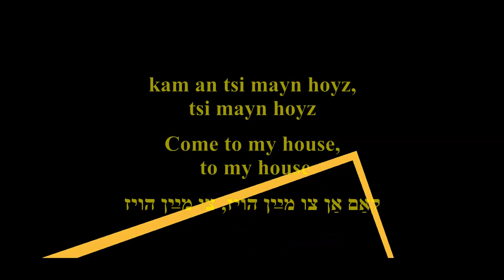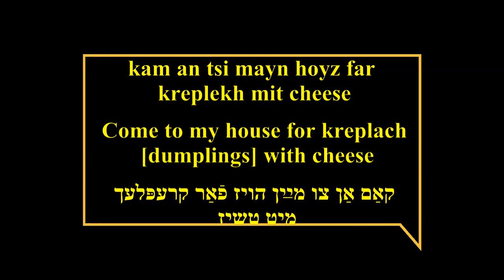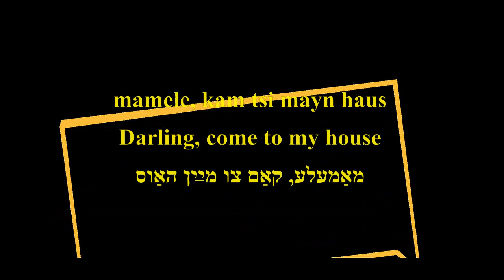LEO FUCHS’s humorous Yiddish (Yinglish) klezmer parody of "Come on-a My House"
English Lyrics by William Saroyan
Yiddish Lyrics attributed to Leo Fuchs
Original song link is at the end
Translation here is more or less literal.

Recorded by RCA Victor 53-2516-A
kam an tsi mayn hoyz, tsi mayn hoyz
aym gonna giv yu matse bray
ikh vel dir gibn a pitse fin galitsye
mit a fetn marakhbayn
oy, kam an tsi mayn hoyz, vest nemen a nash
kam an tsi mayn hoyz far a humentash
ikh vel dir gibn gefilte fish mit a heyse knish
oy, kam an tsi mayn hoyz far beygl mit laks
kam an tsi mayn hoyz  we’ll open a box
in es a shtikele kishke
ikh vel dir gibn a pipikl mit zalts
vus darfsti in droysn shtayn
ikh vel dir gibn petshe mit knobl
vesti shmekn zeyer fayn
oy, kam an tsi mayn hoyz, ketsele, please
kam an tsi mayn hoyz far kreplekh mit cheese
in lomir beyde tseflikn dort a tshikn
in mir veln zikh derkvikn
kam an tsi mayn hoyz far genzenem haldz
kam an tsi mayn hoyz far grivn mit shmalts
ikh vel dir gibn milekh mit bir
gehakte leyber hob ikh oykh
mit gehakte tsures far dir
in bromo zeltser in alka zeltser
bakarbonate sode in  botl mit magnizhia
in evriting, evriting
mamele, kam tsi mayn haus
TRANSLATION
by ARYE MENACHEM
Come to my house, to my house
I’m gonna give you a matzah brei [fry, with eggs]
I’m gonna give you jellied meat from Galicia (Western Ukraine)
With a fat marrow-bone
 Oh, come to my house, and you will have a treat
 Come to my house for Hamantash (cookie or yeast dough pocket with filling)

 I will give you gefilte fish with a hot knish
 Oh, come to my house for bagels with lox
 Come to my house and we’ll open a box
 And eat a piece of kishke [stuffed intestine]
 I'll give you chicken gizzards with salt
 Why do you need to stand outdoors?​
 I'll give you a clove of garlic to munch
 Your breath will smell very nice
 Oh, come to my house, kitten, please
 Come to my house for kreplach [dumplings] with cheese
 And let's both pluck a chicken in there
 And we shall be refreshed
Come to my house for goose necks
Come to my house for cracklings with fat
I will give you milk with beer
I also have chopped liver
With bitter troubles for you
And Bromo Zelzer and Alka Zelzer
Bicarbonate soda and bottle with magnesia
And everything, everything
 Darling, come to my house
 קאַם אַן צו מײַן הױז, צו מײַן הױז
 אײַם גאָננאַ גיװ יו מצה ברײַ
 איך װעל דיר גיבן  אַ פּיצע פֿון גאַליציע
 מיט אַ פֿעטן מאַרכבײן
 אױ, קאַם אַן צו מײַן הױז, װעסט נעמען אַ נאַש
 קאַם אַן צו מײַן הױז פֿאַר אַ המן־טאַש
 איך װעל דיר גיבן געפֿילטע פֿיש מיט אַ הײסע קניש
 אױ, קאַם אַן צו מײַן הױז פֿאַר בײגל מיט לאַקס
 קאַם אַן צו מײַן הױז װי׳לל אָופּען אַ באַקס
 און עס אַ שטיקעלע קישקע
 איך װעל דיר גיבן אַ פּופּיקל מיט זאַלץ
 װאָס דאַרפֿסטו אין דרױסן שטײן
 איך װעל דיר גיבן פּעטשע מיט קנאָבל
 װעסטו שמעקן זײער פֿײַן
 אױ, קאַם אַן צו מײַן הױז, קעצעלע, פּליז
 קאַם אַן צו מײַן הױז פֿאַר קרעפּלעך מיט טשיז
 און לאָמיר בײדע צעפֿליקן דאָרט אַ טשיקן
 און מיר װעלן זיך דערקװיקן
קאַם אַן צו מײַן הױז פֿאַר גענדזענעם האַלדץ
 קאַם אַן צו מײַן הױז פֿאַר גריװן מיט שמאַלץ
 איך װעל דיר גיבן מילעך מיט ביר
 געהאַקטע לעבער האָב איך אױך
 מיט געהאַקטע צרות פֿאַר דיר
 און בראָמאָ זעלצער און אַלקאַ זעלצער
 באַקאַרבאָנאַטע סאָדע און באָטל מיט מאַגניזשיִאַ
 עװריטינג, עװריטינג
 מאַמעלע, קאַם צו מײַן האַוס